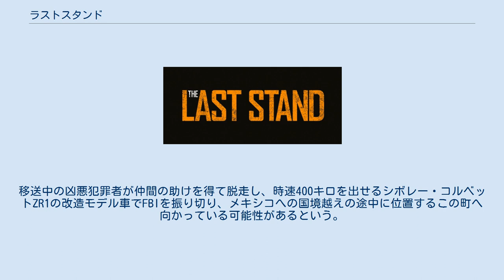ラストスタンド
キム・ジウンの監督映画
『ラストスタンド』（原題: The Last Stand）は、キム・ジウン監督による2013年のアメリカ合衆国のアクション映画。
『ターミネーター3』以来十年ぶりとなるアーノルド・シュワルツェネッガーの主演作品であり、韓国映画を今まで担当してきたキム・ジウンにとっては初めてのアメリカ映画でもある。
 かつてロサンゼルス市警察の敏腕刑事であったレイ・オーウェンズ（アーノルド・シュワルツェネッガー）。
年を重ねて第一線を退き、アメリカ合衆国とメキシコの国境付近の町・ソマートンで保安官として静かな生活を送っていたが、ある日彼の元にFBIから緊急の電話が入る。
移送中の凶悪犯罪者が仲間の助けを得て脱走し、時速400キロを出せるシボレー・コルベットZR1の改造モデル車でFBIを振り切り、メキシコへの国境越えの途中に位置するこの町へ向かっている可能性があるという。
その連絡は、国境付近の老農場主を訪ねたベイリー保安官補が、コルテスの部下たちと遭遇し、射殺されるに至って、現実のものとなる。
警察や州兵の応援も間に合わないという状況下、「最後の砦（ラストスタンド）」となったオーウェンズとその仲間たちが、町の武器マニアが集めていた新旧の銃器を手に、最新鋭の兵器で武装した犯罪者グループと戦う。
 撮影はニューメキシコ州とネバダ州で行われた。